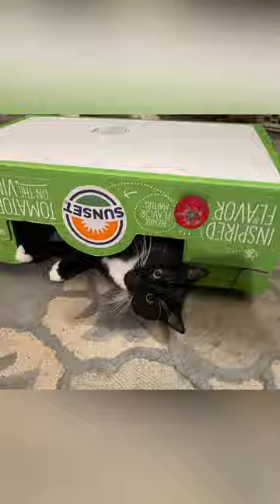Rocket the Cat Taunts Leo the Bernese Mountain Dog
The Pocono Pups’ cat rules the house…he’s not afraid of big dogs!